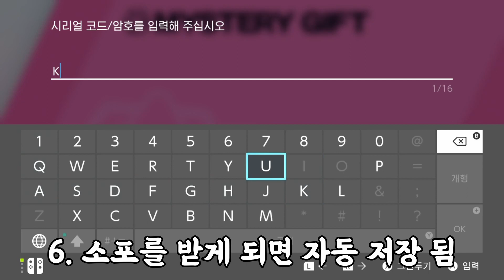색이다른 이로치 무한다이노 시리얼 코드 선물 받는 방법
색이다른 이로치 무한다이노 시리얼 코드 이상한 소포로 암호 받는 방법